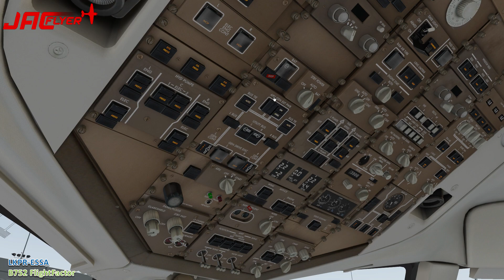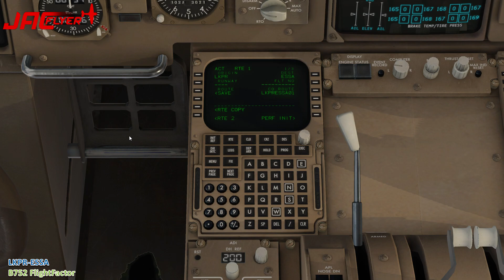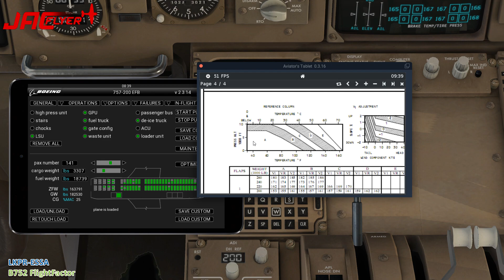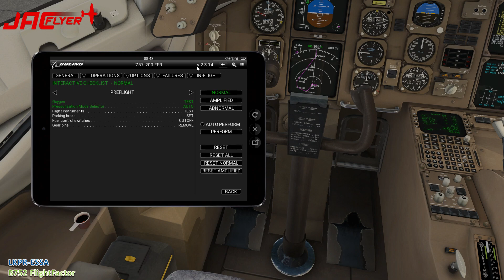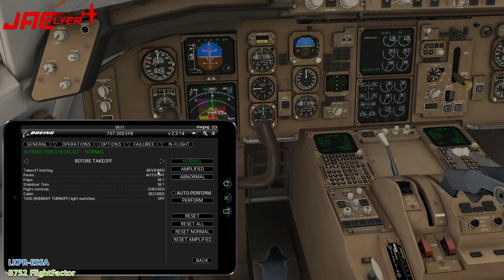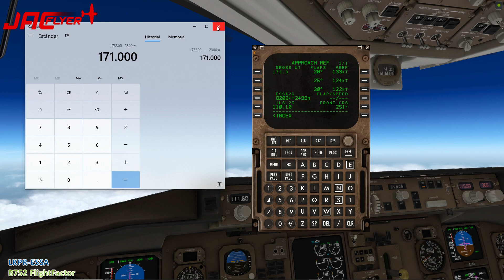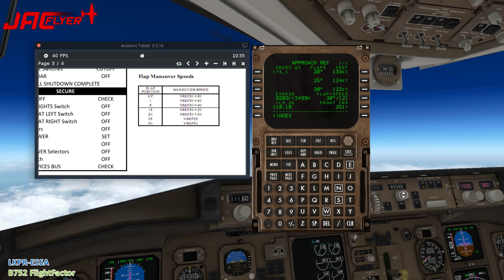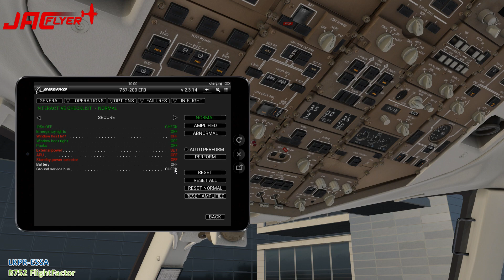LKPR-ESSA | B752 FLIGHTFACTOR | X-PLANE 11 | ILS RWY 26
Disfrutadlo!!!

Se feliz!!!

Mi equipo:

- 16gb RAM G.Skill Ripjaws V Red DDR4 2400 PC4-19200 CL15
- 2 Monitores 24" y 22"

Periféricos:

- Hotas Warthog
- Pro Flight Yoke.
- Volante Logitech Driving Force GT.
- TrackHat.